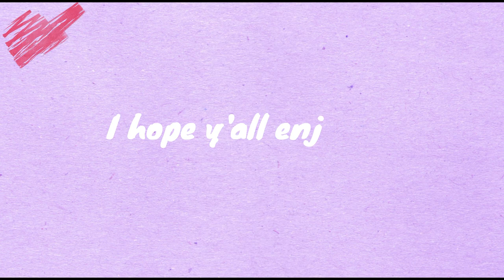My Face Reveal | FINALLY!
AHHH, I was so scared to put this up you don't even know guys ahaha ! If you enjoyed, I would love your loveee :)

Wanna Connect W/ Me?
Animal Jam: Snowflakedaisyaj
                                             DON'T FORGET!